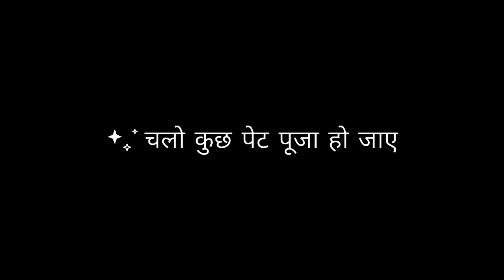finally hamare shopping ho gaye ❤️😀😁